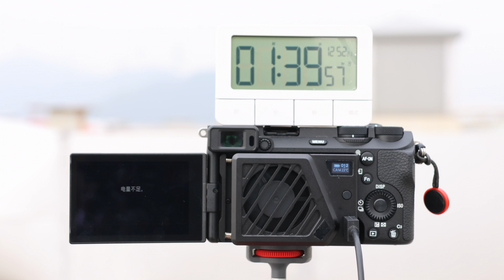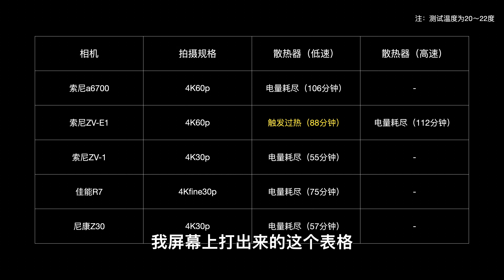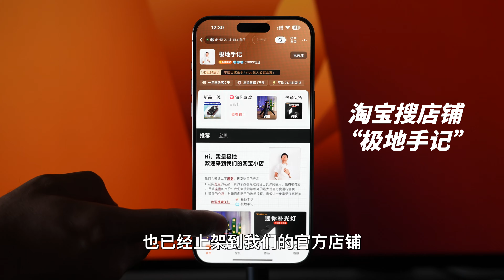拍视频必备，超棒相机散热器推荐！by 极地手记